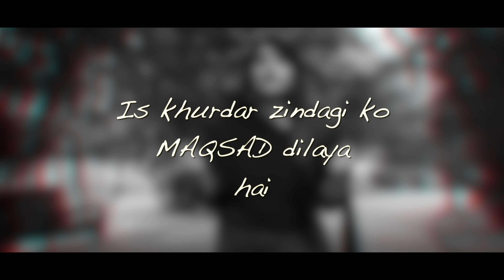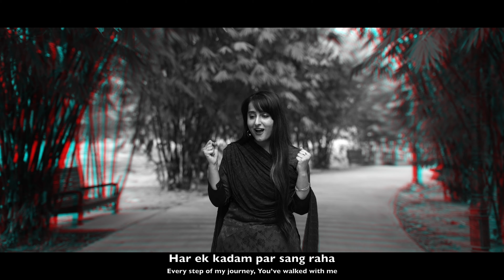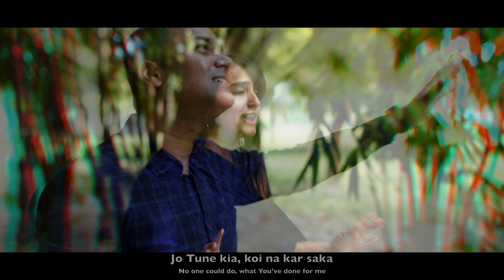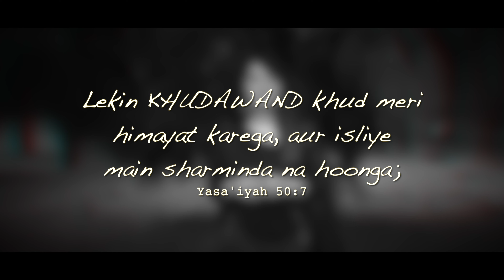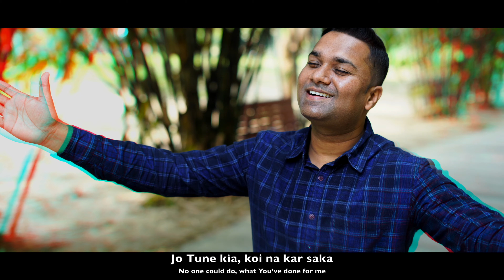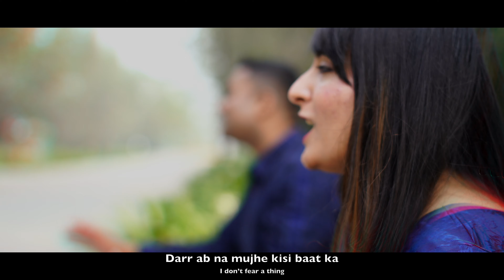HAIRAT | Abhishek Raj Masih | Ft. Ronika Esther Massey | New Worship Song 4K Video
‘Hairat’ talks about the astonishment we feel when we see ourselves from the eyes of our Father. We often find ourselves struggling to love and forgive ourselves. But the blood of Jesus and the love of our father qualify you and me to be called His beloved, His son, His children!!
May this song help you to grow deeper in the understanding of how reckless and unconditional the love of our Father is.

Verse 1:
Hairat mein hun, Tere nazariyein se main Khuda
Layak kabhi iske na tha
Yakta Teri, ye mohabbat mere liye
Har ek kadam par sang raha

Jo Tune kia, koi na kar saka
Jo Tune kaha, usko pura bhi kiya
Barkaton se maamoor kar diya

Fakkr hai ye mujhe iss baat ka
Walid hai mera iss jahan ka

Verse 2:
Sharmindagi hai ab nahi mere kareeb
Hun main buland Tujh mein, Khuda
Andhero se hai ab nahi koi vaasta
Roshan hua mera jahaan

Darr ab na mujhe kisi baat ka
Beta hun main us Ruh-e-Paak ka

English Translation

Verse 1:
Astonished at Your perception of me, Lord
I never deserved it
Speechless at the way You love me
Every step of my journey, You’ve walked with me

No one could do, what You’ve done for me
You fulfilled what You promised
You’ve overwhelmed me with blessings

I’m so proud of the truth
That my dad is the father of this universe

Verse 2:
I am not ashamed anymore
I am strong in You, O Lord
I have no business with the darkness
My world has seen the light

I don’t fear a thing
When I’m the son of the Holy Spirit

Main Vocals: Abhishek Raj Masih & Ronika Esther Massey
Lyrics & composition: Abhishek Raj Masih
Poem: Ronika Esther Massey
Modified by: Bishop Augustus Anthony
Music Production: Anubhav Silas & Ankit Silas
Cinematography: 50mm Creations, Lucknow
Video Production: Kenneth George Massey
Vocals recorded at: FOG Studios,Lucknow & The Eighty’8 Productions
Mixed & Mastered at: Triquetra Studio, Delhi (Ankit Silas)

Special thanks to: Rev. Rajender Masih, Mrs. Faith Masih, Mrs. Nisha Masih, Jubal Masih Bro. Lavin Masih & Sharon Massey